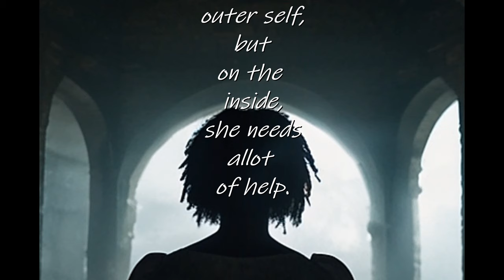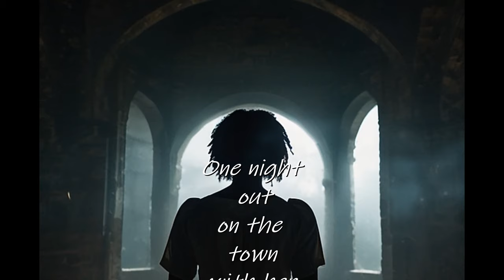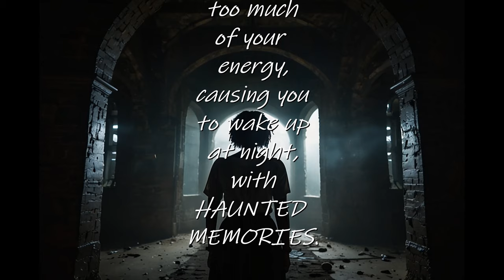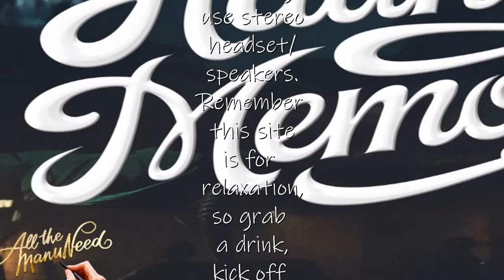Haunted Memories (an insight into a Gold Digger)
Haunted Memories (an insight into a Gold Digger) is story of getting into the mind of a Gold Digger. One man had that experience and is sharing it with the world. Wondering why some women try to empty out a man's wallet before the date. And during the date she will try to see if you can afford spoiling her. When she gets her answer, she will ghost the men who will complain.